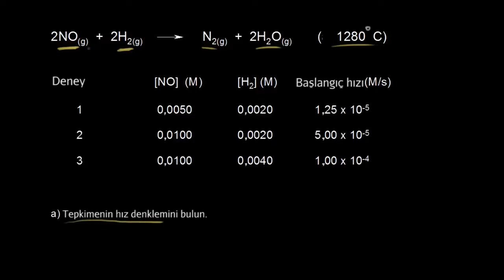Hız Yasalarının Deneysel Yöntemlerle Belirlenmesi (Kimya)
Experimental determination of rate laws